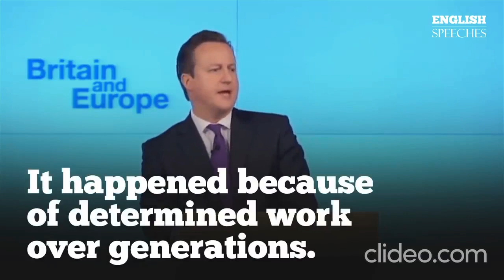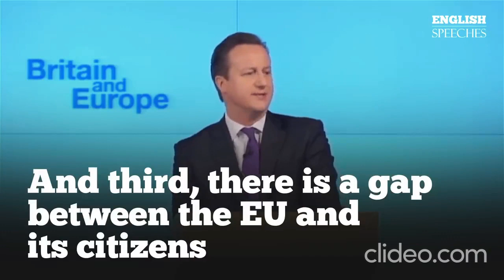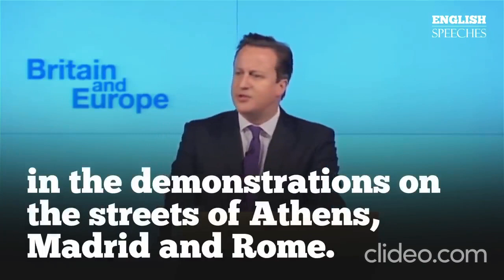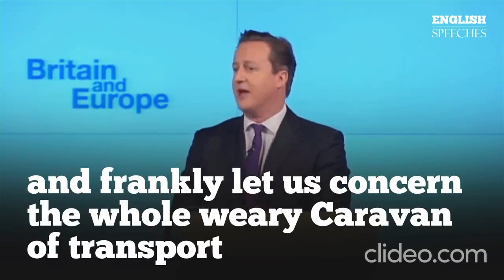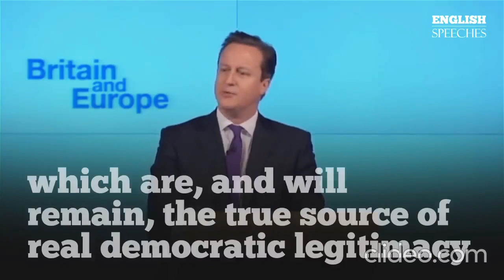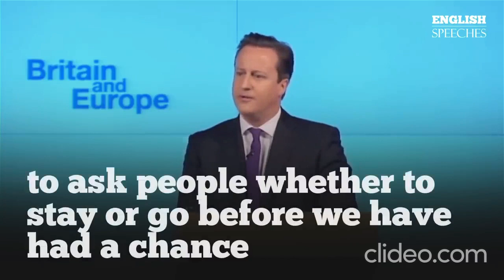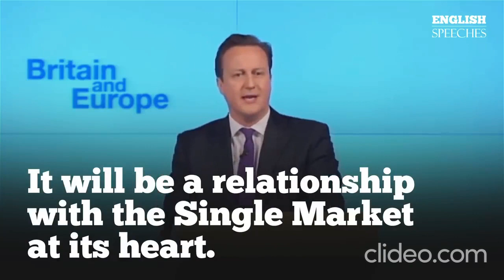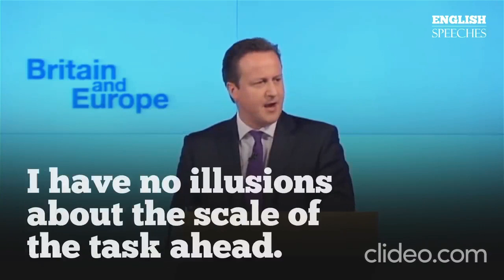English speech David Cameron